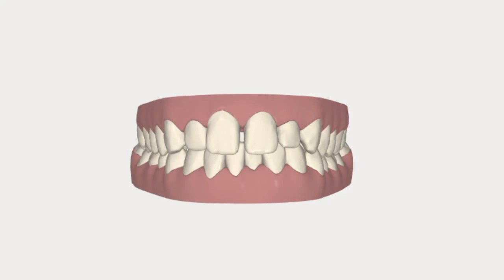Invisalign Full ClinCheck - Caso Real - Apiñamiento Dental Arcada inferior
El problema que presentaba I.Paciente era el apiñamiento en la arcada inferior y el diastema interincisivo superior, por otro lado presentaba también una inclinación de los premolares y molares negativa, de manera que al sonreír se veía un espacio negro al no verse la zona posterior. Planificamos un tratamiento de ortodoncia con ortodoncia invisible Invisalign Full.

Para saber más sobre el caso de I.Paciente entra en mi blog: goo.gl/w5x7xu